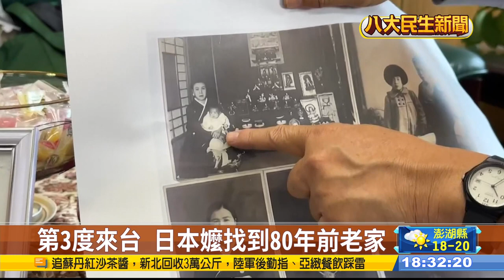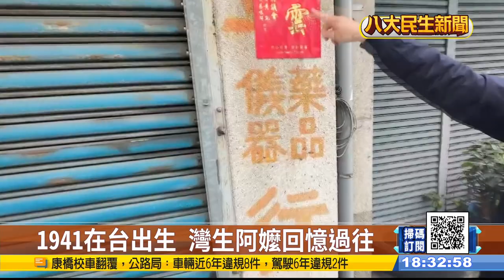第3度來台 日本嬤找到80年前老家 |【民生八方事】| 2024031204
一位84歲的日本灣生阿嬤，她的一生宿願是回台尋根，但之前兩度來台都落空，在兒子陪同之下又第三度來台，在台糖虎尾廠長蘇建元的幫助下，循著兒時製糖的香氣跟記憶，終於在虎尾老街找到80年前的老家，也再度嘗到兒時記憶裡的砂糖味。